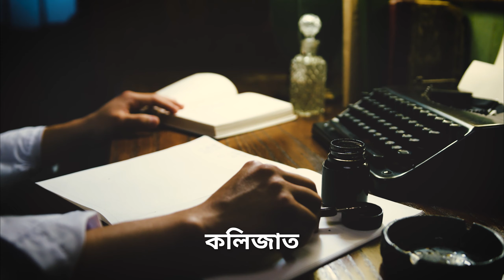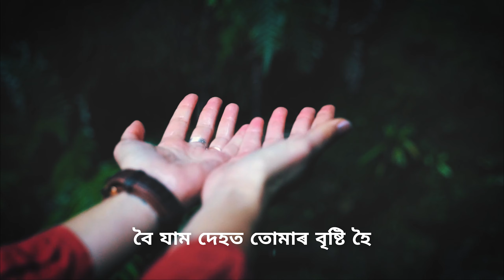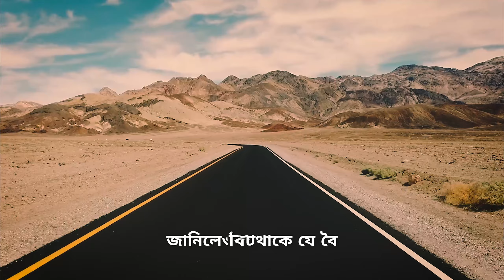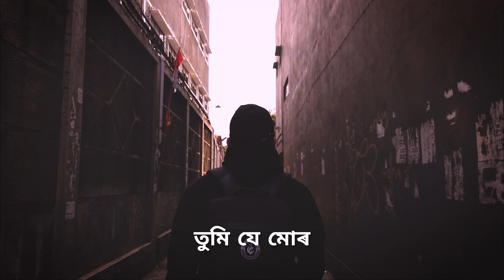JUWAI JODI JUWAGOI | SHARAT GOGOI X PALLAB TALUKDAR | NEW ASSAMESE SONG | OFFICIAL.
JAURI SRIJON PRESENT -

JUWAI JODI JUWAGOI.

LYRICS & COMPOSITION - SHARAT GOGOI.

VOCAL - PALLAB TALUKDAR.

MIX & MASTERING - KOUSTAV SAIKIA.

LYRICS -
যোৱাই যদি যোৱাগৈ
নাহিবা কাষলৈ
অকলে থাকিম আঁউসীৰ আকাশহৈ
চকুমুদি চাম তোমাক
নিশাৰ সপোনতে
ভাৱনাতে সাবটি কম
তুমি যে মোৰ

স্মৃতি কলিজাত বান্ধিলৈ মই
দুখবোৰ লিখিম
চকুৰ টোপাল কাগজতে পৰিব নিদিও
অনুকুলহৈ বৈ যাম তুমি
নথকা সুৰত
অংগীকাৰ হ'ব জুৰুলা
উৰি গগনলৈ
চাম তোমাক মেঘতে ৰৈ
বৈ যাম দেহত তোমাৰ বৃষ্টি হৈ

যোৱাই যদি যোৱাগৈ
নাহিবা কাষলৈ
চকুমুদি চাম তোমাক
নিশাৰ সপোনতে
ভাৱনাতে সাবটি কম
তুমি যে মোৰ

অ' নিশা বাৰটাতে ঐ
খিৰিকিৰ কাষৰতে ৰৈ
নিজানক সাবটি ধৰিম
সুধিম তোমাৰ কথা
ইৰিণত বিচাৰিমগৈ নৈ
জানিলেও নাথাকে যে বৈ
বিচাৰি হাবাথুৰি খাম
পাহৰিম তোমাৰ ব্যথা
ভগা হৃদয় যোৰা দিম গানেৰে সিমনাত
সঁচাকে যদি নিৰিবিলিত ঢাকি যোৱা মোক
দিয়া প্ৰণয় হৃদয়তে মচি

যোৱাই যদি যোৱাগৈ
নাহিবা কাষলৈ
চকুমুদি চাম তোমাক
নিশাৰ সপোনতে
ভাৱনাতে সাবটি কম
তুমি যে মোৰ